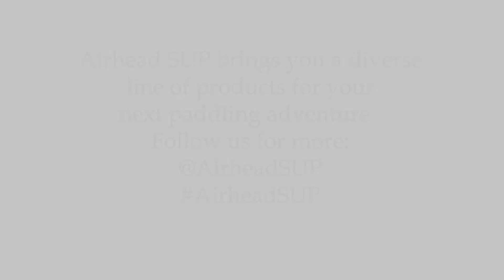SUP Around The World | Airhead SUP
Airhead SUP collected footage from our many ambassadors paddling around the world. From tropical weather to Iced over lakes, we present to you "SUP Around The World"